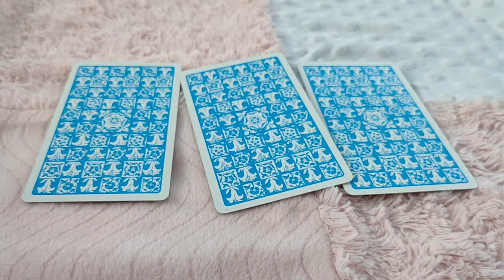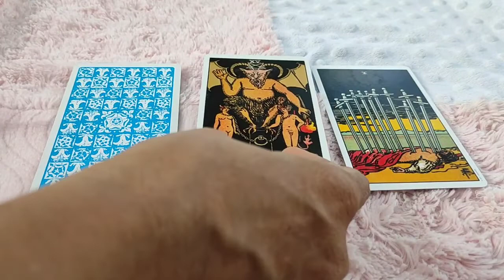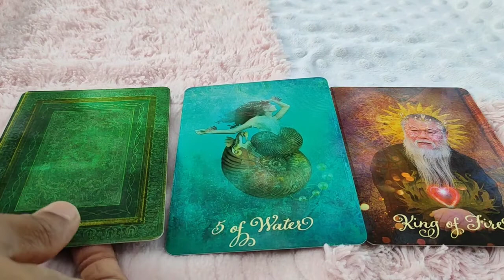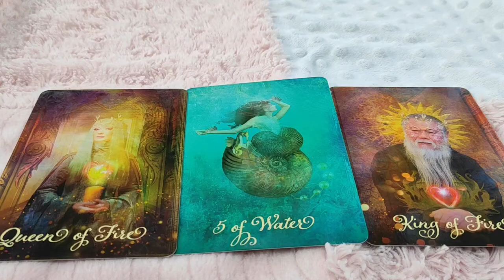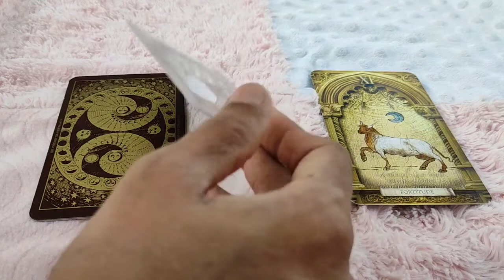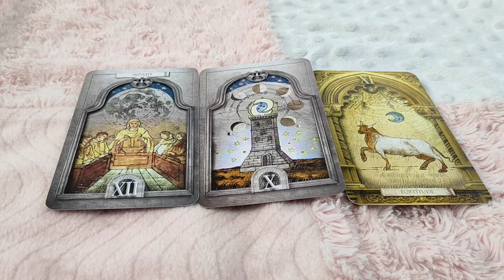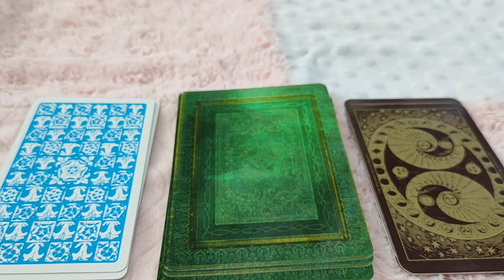Gemini ♊ daily love tarot reading 10 December 2020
Hi guys !

support